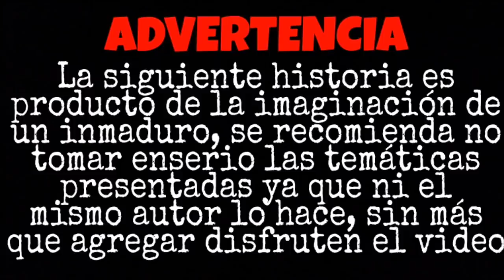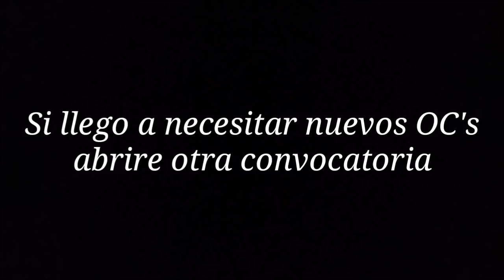¡Tengo Los Poderes De Cuphead! ||Breaking The Multiverse (Nueva Serie)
Tenia planeado subir un video piloto de la serie pero tardará un poco más en hacerse, así que mejor subiré este capítulo que me encantó

ryusaki_pool